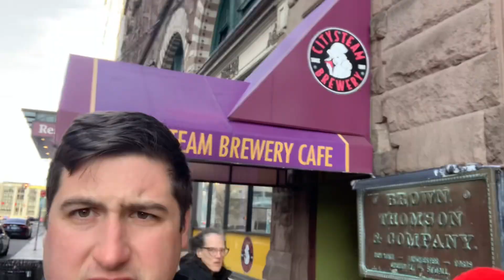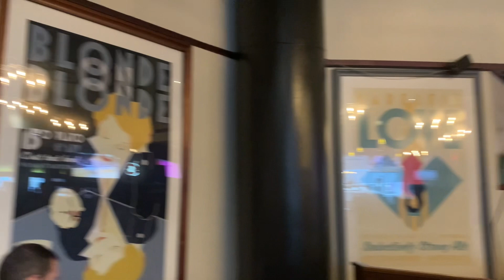Connecticut’s Second Oldest Brewery…..CLOSED | City Steam Brewery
City Steam Brewery, a staple of downtown Hartford, CT closed its doors on March 31, 2024. I will miss it dearly.